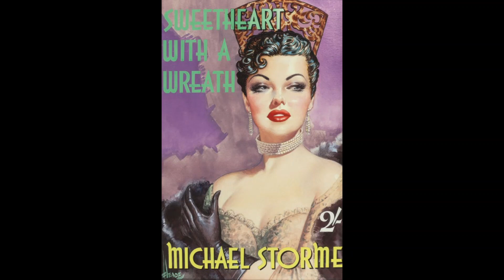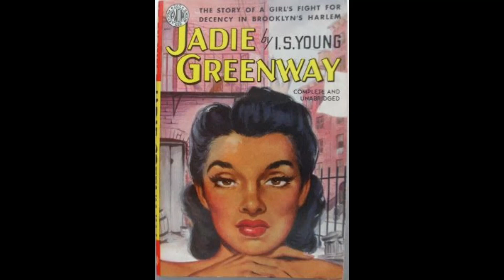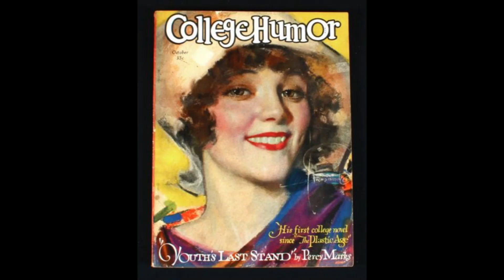NOLA played by MORTON GOULD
A light pop orchestral.
This is a not-for-profit video. For studies only.